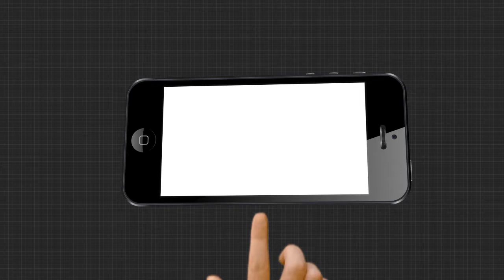କଳା ମୁଗୁନି ପଥର ଲୁଟ|TheArgus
କଳା ମୁଗୁନି ପଥର ଲୁଟ